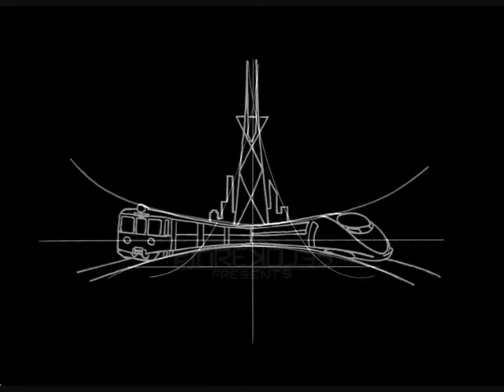Dla ochłody :-)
Bardzo długo zwlekałem z tym materiałem, czekając właśnie na takie bezlitośnie gorące dni :-)

Film długi ale gorąco polecam bo widoki są naprawdę wyjątkowe.
Podjazd parową kolejka wąskotorową na niemiecki szczy t Brocken (1142m.n.p.m.) w górach Harz. Stacja końcowa znajduje się niemal przy samym szczycie (na wysokości 1125m.) a pociąg pokonuję różnicę wysokości ponad 1000m. by się tam dostać w niecałe 2,5 godziny.
Tego dnia na szczycie Brocken było sporo poniżej -15 stopni i wiatr dochodzący w porywach 120km/h - w nieosłoniętym miejscu po prostu nie dało się ustać. Stacja (leżąca po zawietrznej stronie góry) była przykryta ponad czterometrową warstwą sniegu! Od strony szczytu piętrowego budynku nie było wogóle widać.

Słowem idealna zimowa odpowiedź na tak gorące lato.